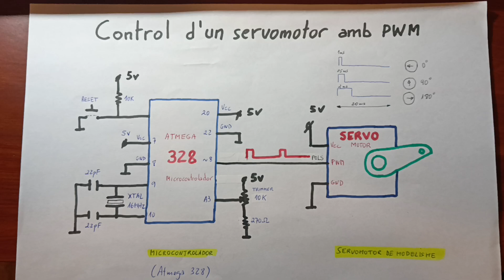Servomotor amb Arduino Uno i trimmer. PWM